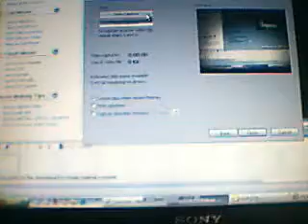7.54 NEW CYCLE RECORD!!!! Is it a scratch?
I GOT THIS A FEW MINUTES AGO!O!!!  BUT IS IT A SCRACTH!??!?! I want to know from ur opinions!!